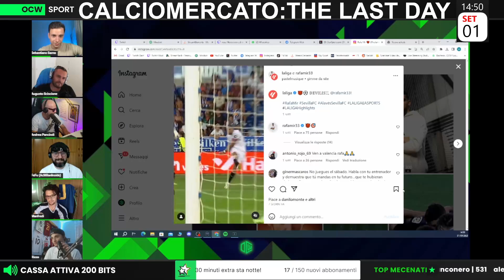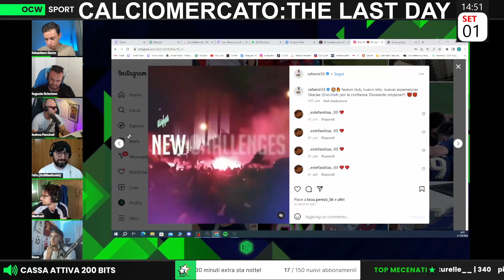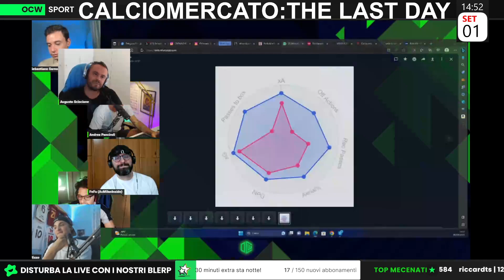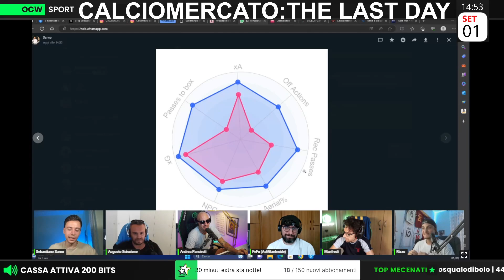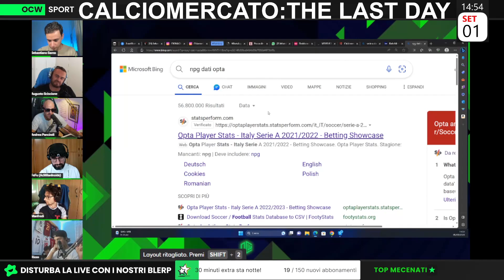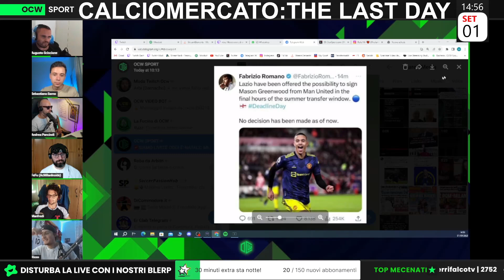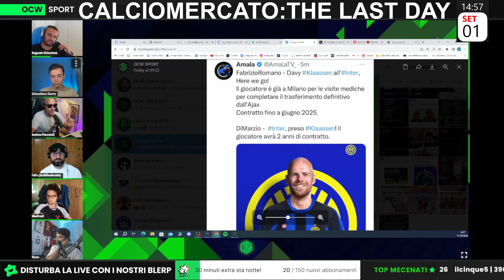Ultimo GIORNO di MERCATO! | Sarno; ''Il MILAN tenta il COLPO MIR!''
Vai su per ottenere uno sconto esclusivo + un bonus aggiuntivo al checkout! Provalo senza rischi grazie ai 30 giorni di prova, soddisfatti o rimborsati